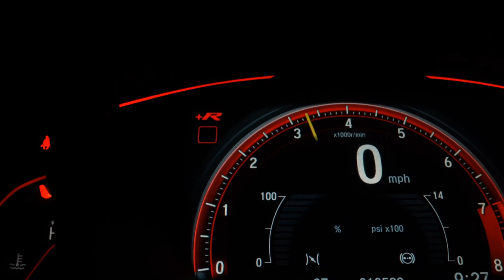NISSAN KICKS - 2021 - São Paulo/SP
Veículo Impecável, Extremamente Conservado.
Não Possui Se Quer Um Detalhe, Só 22.200 Km!
Versão SV 1.6 Xtronic Completo C/ Couro + Câmera de Ré + Multimídia + Start Stop + Sensor de Ré + Volante Multifuncional.

Dados do Veículo
Veículo: NISSAN / KICKS 1.6 16V FLEXSTART SV
Ano: 2021/2021
Combustível: FLEX
Portas: 4 PORTAS
Câmbio: Automático
Cor: BRANCA
KM: 22.200

✅ Air Bag
✅ Alarme
✅ Ar Condicionado
✅ Ar Quente
✅ CD Player
✅ Desembaçador Traseiro
✅ Direção Hidráulica
✅ Disqueteira
✅ Encosto de Cabeça Traseiro
✅ Freio ABS
✅ GPS
✅ Rádio
✅ Rádio e MP3
✅ Retrovisores Elétricos
✅ Travas Elétricas
✅ Vidros Elétricos
✅ Volante com Regulagem de Altura
✅ Limpador Traseiro
✅ Kit Multimídia
✅ Trio Elétrico
✅ Piloto Automático
✅ Farol de Neblina
✅ Entrada USB
✅ Aerofólio
✅ Cartão SD
✅ Bluetooth
✅ Porta Copos
✅ Direção Elétrica
✅ Engate
✅ Abertura Porta Malas por Controle Remoto
✅ Android Auto
✅ Apple CarPlay
✅ Sistema ISOFIX
✅ Start-Stop
✅ Assist. de Partida em Rampa
✅ Console Central
✅ Protetor de Cárter
✅ Rádio USB
✅ Sistema Keyless
✅ Som Original